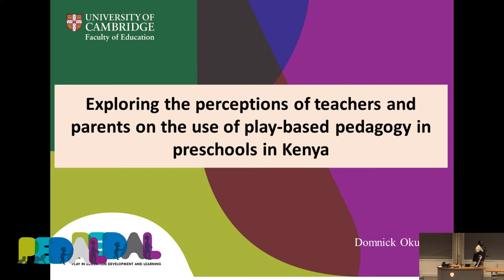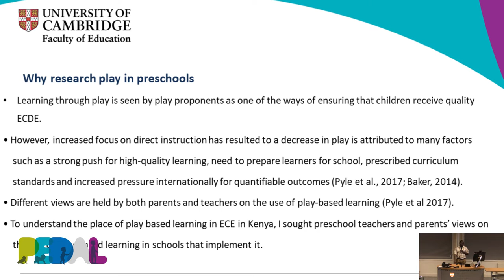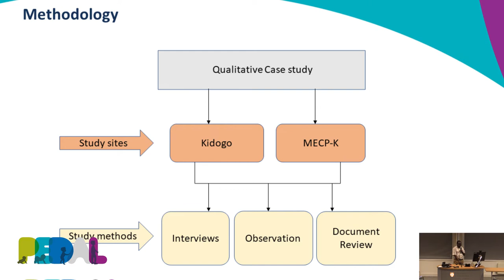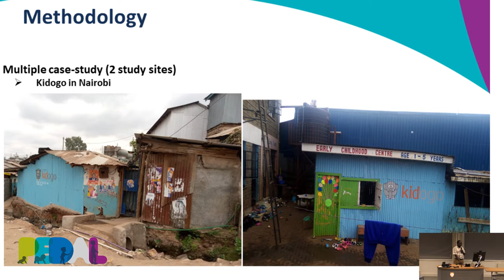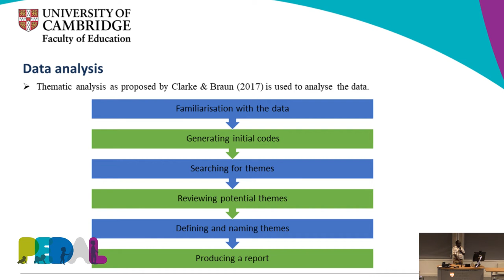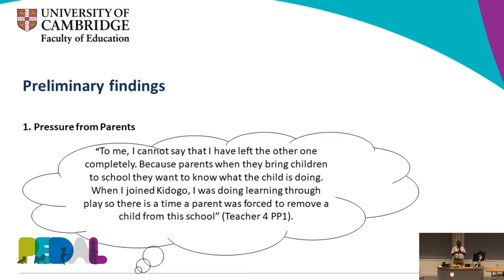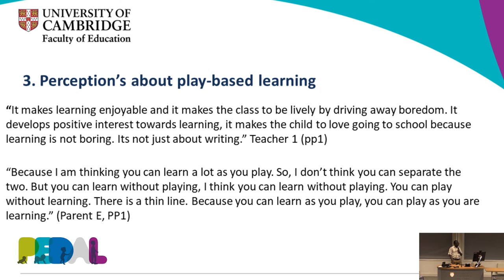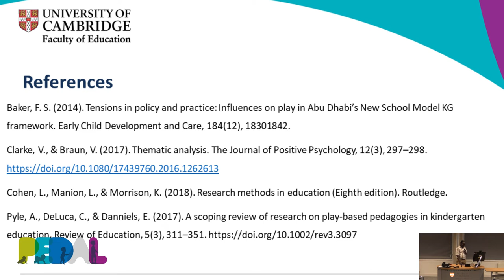Exploring the Perceptions of Teachers and Parents on the Use of Play-Based Pedagogy in Kenya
In this talk, PEDAL PhD student Domnick Okullo presents their doctoral research project - which explores teachers' and parents' perceptions of the use of play-based learning in preschools in Kenya.

This presentation was recorded on the 8th September 2022 as part of the PEDAL Play Conference, an event which brought together play researchers interested in play in different cultures, learning environments, and promoting health and wellbeing outcomes for young people.

For more information about the conference and the PEDAL Centre, please visit our